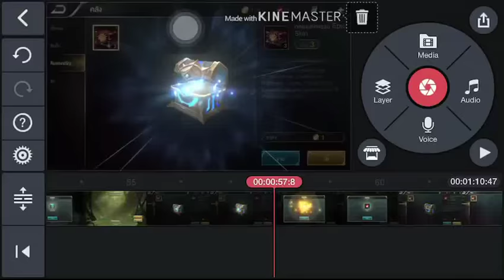ตอนตัดคอ(ตัดต่อ)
ฉลองคิสมาส